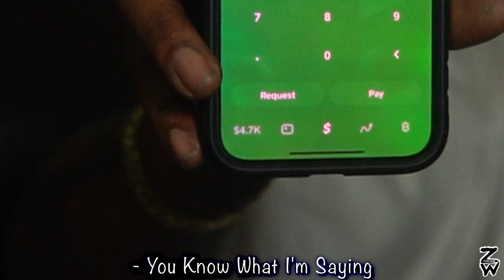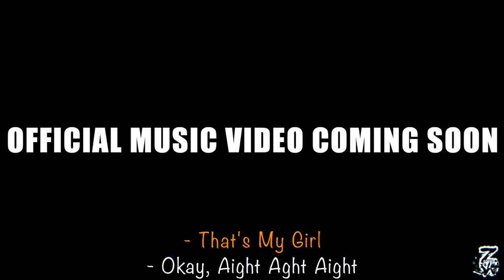Silkk Jones feat FB Boochie Behind The Scenes Vlog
Silkk Jones explains how the hustle never stops. He teams up with MBK4L Newly signed artist FB Boochie with this project